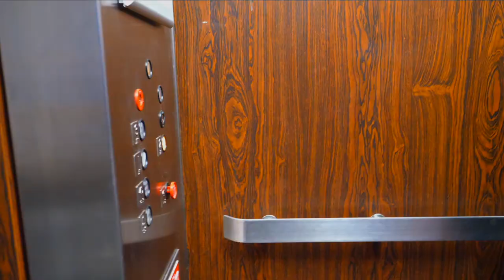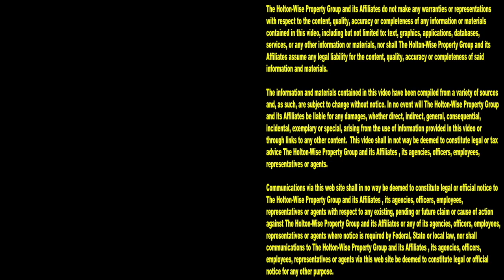Affordable Apartment in Parma | Cleveland Area Houses For Rent - 5753 Ridge Rd (Apt 2)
If you'd like to rent a fresh, clean, modern & affordable apartment in the largest suburb in the Cleveland housing market, you've come to the right place. In this episode of The Cleveland Area Houses For Rent Show the HoltonWiseTV team takes Clevelanders on a video tour of an affordable apartment in Cleveland's largest suburb, Parma, Ohio. Watch the video for a complete video tour of the Parma, Ohio property. Best of all, this Parma apartment building accepts EDEN, CMHA & Section 8 vouchers. Tune in to HoltonWiseTV for more affordable housing solutions in the Cleveland, Ohio area.

5753 Ridge Rd. Parma, Ohio 44129